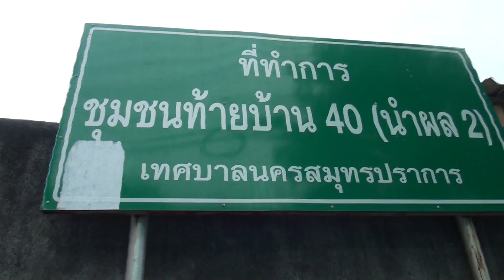กก.ตร.เมืองสมุทรปราการ ร่วมกับ ตร. เคาะประตูบ้านมอบสิ่งของให้ชุมชนสู้ภัยโควิด-19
นายสุดใจ จิรยาภากร ประธาน  กก.ตร.สภ.เมืองสมุทรปราการ  พร้อมคณะ กก.ตร. เมืองสมุทรปราการ และ  พ.ต.อ.เติมรัศมิ์ จินดาวัฒน์  ผกก.สภ.เมืองสมุทรปราการ   และเจ้าหน้าที่ตำรวจ  อาสาตำรวจ  อสม  และภาคเอกชน ร่วมมอบข้าวสารอาหารแห้ง และน้ำดื่มให้กับชาวบ้านชุนชนซอยท้ายบ้าน 40 ต.ปากน้ำ อ.เมือง จ.สมุทรปราการ  รวมกว่า 400 ชุด  ใน โครงการ “รับอาหารฟรีครับ จากสำนักงานตำรวจแห่งชาติ” ของ  พล.ต.อ.จักรทิพย์ ชัยจินดา ผู้บัญชาการตำรวจแห่งชาติ   ที่อยากให้ข้าราชการตำรวจ ทุกพื้นที่ทั่วทั้งประเทศเป็นส่วนหนึ่งในการมอบกำลังใจให้กับชาวบ้านที่ได้รับผลกระทบจากไวรัสโควิด-19   ด้านนายสุดใจ จิรยาภากร ประธาน  กก.ตร.สภ.เมืองสมุทรปราการ  กล่าวว่าสาเหตุที่นำข้าวสารอาหารแห้งและน้ำดื่มสะอาด มามอบให้ชุมชนนำผล 2  ท้ายบ้าน 40  เนื่องจากเป็นชุมชนที่ตนเองเกิดและโตที่นี้  มีความผูกพันมาตลอด และเมื่อชุมชนมีปัญหาเจอสถานการณ์ ไวรัสโควิด-19  ไม่รอช้าจึงนำข้าวสารอาหารแห้งและน้ำดื่มสะอาดมามอบให้กับชาวชุมชน  โดยชุมชนนำผล 2 มีผู้พักอาศัยหนาแน่นและส่วนมากเป็นครอบครัวที่ทำงานบริษัทและทำงานได้ค่าจ้างรายวัน  ซึ่งผู้ได้รับข้าวสารอาหารแห้ง ต่างรู้สึกขอบคุณทุกคนทั้งน้ำตาที่มีน้ำใจเดินทางมามอบกำลังใจและข้าวสารอาหารแห้ง ถึงหน้าบ้านในวันนี้  เพราะช่วยสิ่งของที่ได้ช่วยหล่อเลี้ยงครอบครัวได้อีกหลายวัน
ภาพ-ข่าว / ณรงค์เดช จ.สมุทรปราการ